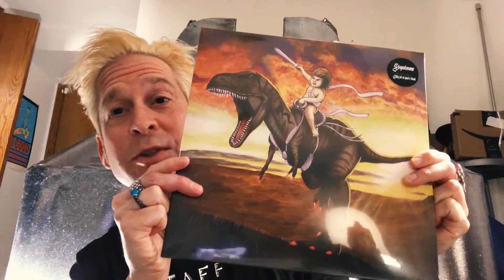Tiny Bit of Giant's Blood-Chicago Music Guide video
Just a lil' covid-era promo we made for Chicago Music Guide. Muah.